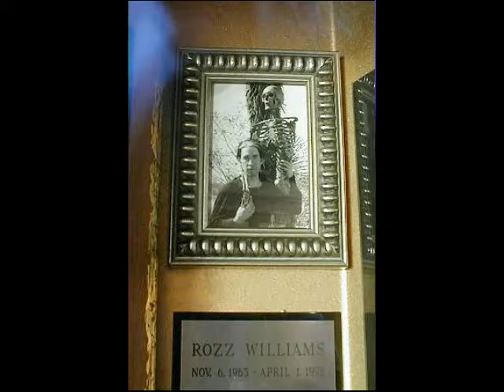BAT EATS MOTH - Lament For Rozz Williams 2019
My latest recording of Lament For Rozz Williams. New strings this time, and as before, recorded tuned to 430 Hz. Recorded with Audacity playing a Dean Edge 6-string bass. Video made with OpenShot Video Editor.

I was formally introduced to the music of Christian Death in 1988, at age 17. It was their album Only Theater Of Pain, on vinyl. I remember looking at the photo of him on the back of the album and falling in love with him. I longed to be with him, and to make music with him.

A few months before he killed himself, I had revived my interest in Christian Death and in Rozz's career apart from them. I was making plans to contact him; I hoped that if I couldn't be with him romantically, I could perhaps at least work with him on some music. I was crushed when I heard of his death, but also angered. It took many years to get over that anger and for the sorrow to bloom forth in fullness. This song is the fruit of that mourning.

If you had only waited a few more months for me, I could have given you a reason to live. I miss you and I hope that you have found some peace in the hereafter, and that we may someday be together.